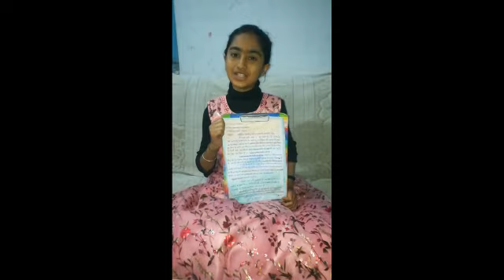Digital Baal Mela: डिजिटल बाल मेला की तरफ से मुख्यमंत्री अशोक गहलोत से अपील करते हुए - 06/01/2021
आदरणीय मुख्यमंत्री जी,
नमस्ते।
हम जानते हैं आप बहुत व्यस्त हैं। इसलिये हम बच्चे आपके कामों में थोड़ी मदद करना चाहते हैं। राजस्थान में पानी की समस्या दशकों पुरानी है।
मैं दिव्या खत्री, आपसे निवदेन करती हूं कि बीकानेर और राजस्थान के लोगों को इस परेशानी से निजात दिलाने के लिये व्यापक स्तर पर STP लगाने की योजना बनायें।
आपके बहुत सारे कामों के बीच वक्त - वक्त पर याद दिलाने की ज़िम्मेदारी हम बच्चे ले रहे हैं। मेरी चिट्ठी उसी अभियान का हिस्सा है। डिजिटल बाल मेला की पूरी टीम आपकी..

DIPR, Department of Information & Public Relations, Rajasthan